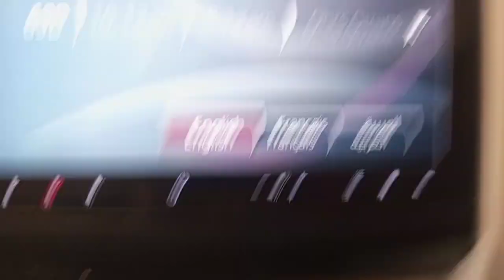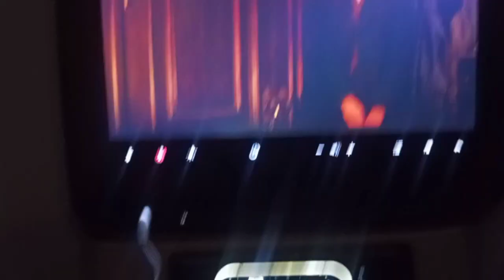SAUDIA KA SAFAR | MASHALLAH